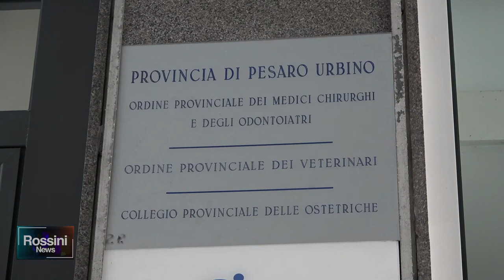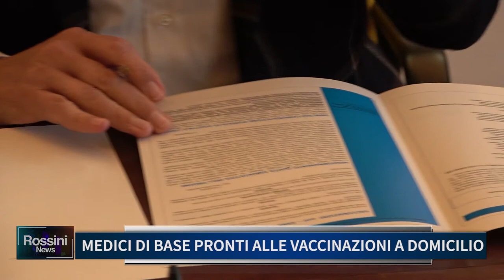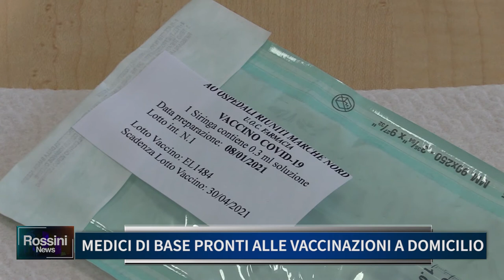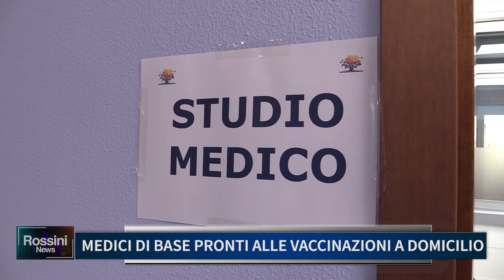MEDICI DI BASE PRONTI ALLE VACCINAZIONI A DOMICILIO